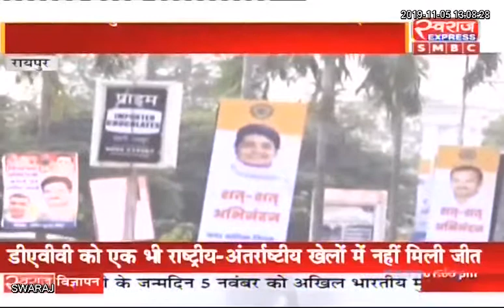Raipur News CG: नगर निगम में गरमाई पोस्टर सियासत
Raipur Municipal Corporation Nagar Nigam, Raipur Pramod Dubey Chhattisgarh Raipur Satya Rajput